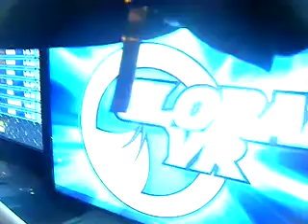The library closes in 10 minutes. So I am in a hurry.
LOL I forgot to look at the time.
Sorry for the length between these vlogs. BUT NOTHING IS GOING ON IN MY LIFE THAT I THINK YOU WANT TO KNOW ABOUT!! D':

And I'm sorry it's so boring. :(